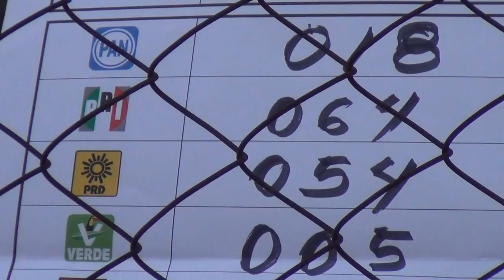La próxima semana, el PT recibe la respuesta del TEPJE